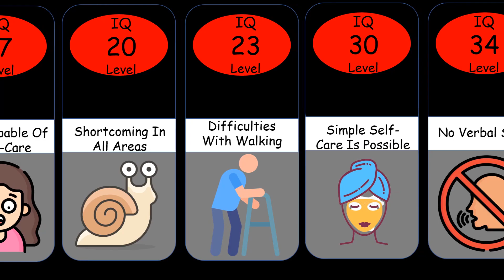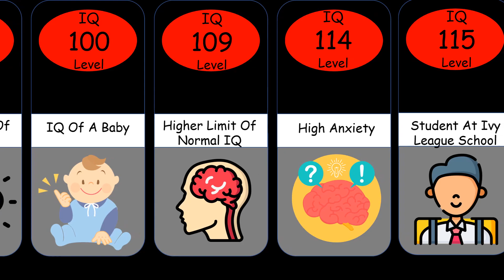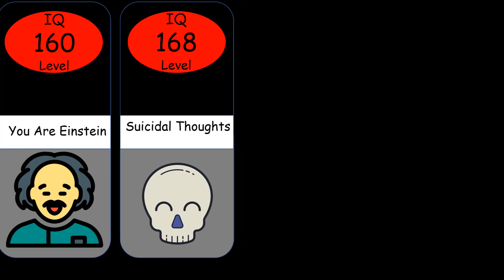Comparison: Humans At Different IQ Levels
This Video Show Comparison: Humans At Different IQ Levels

Here are the main steps how I create the video :
First of all i came up with an idea. I write script on that idea. Collect all the data needed.Make png of data pics. Create animated moving flags and Animated png.Paste data and text according to script. All these things are done on  PowerPoint, Adobe Premier Pro, Adobe Photoshop, And Movavi video Editor. A valued and informative video is ready for the audience.

When creating such videos I use free images edit them with Adobe Premiere Pro for creation new kind of sound and visual variations and effects. It takes about 4 hours to create these videos